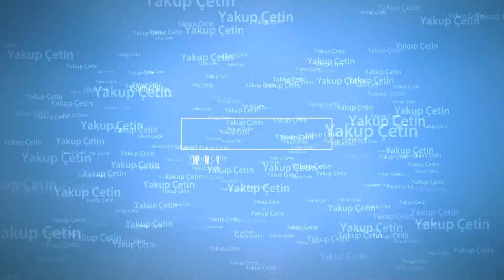Bozkır Dereköy'de Bu Bahar Ihlamur Ağaçları Çiçek açacak.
Konya’nın Bozkır ilçesine bağlı Dereköy mahallesinde tüplü Ihlamur ağaçları dikildi.

Bozkır Dereköy Mahalle muhtarlığı ve Dereköy’lü Avukat Mehmet Gün tarafından organize edilen Ihlamur Ağaçlandırması ile birlikte baharın ıhlamur ağaçları mahallede çiçek açacak.

Dereköy’lü Avukat Mehmet Gün tarafından ücretleri karşılanarak mahalleye ekim çalışmaları, Bozkır Dereköy Mahalle muhtarı Ahmet Pala’nın gözetiminde gerçekeştiriliyor.

Ihlamur dikim çalışmaları hakkında bilgi veren Bozkır Dereköy Mahalle Muhtarı Pala; “Mahallemizin her köşesine hayır sever Avukat Mehmet Gün abimiz sayesinde İhlamur ağaçları dikiyoruz. Bu bahar naipse Bozkır Dereköy mahallemizin içerisi Ihlamur kokuları mis gibi kokacak.

İstanbul’dan tedarik edilen bu fidanların özellikle tüplü ve gelişimi büyük olması dolayısıyla bu bahardan itibaren mahallemizin çehresini değiştirecek, Bu fidanların temin edilmesinden dolayı Avukat Mehmet Gün’e  teşekkür ederim” dedi.